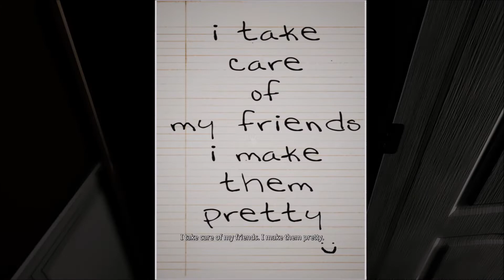F%*K THESE B%TCHES!!!